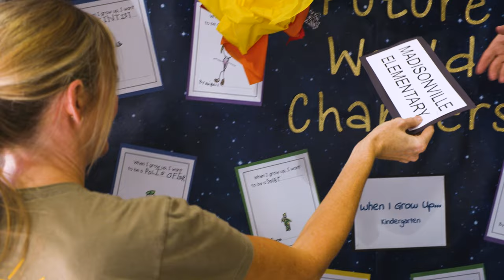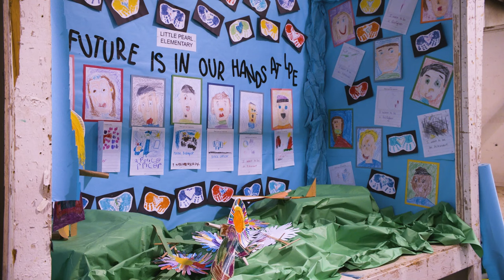St. Tammany Parish Fair Educational Booths